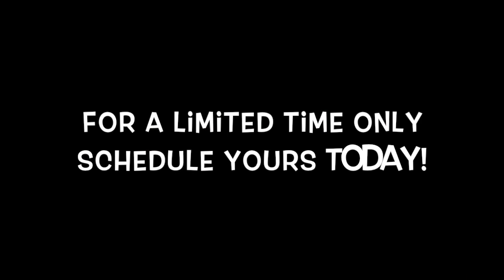Free Stress Consult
Free Stress Consult for YOU!  Limited time with limited space so schedule yours today.